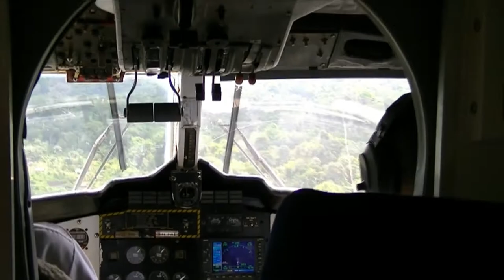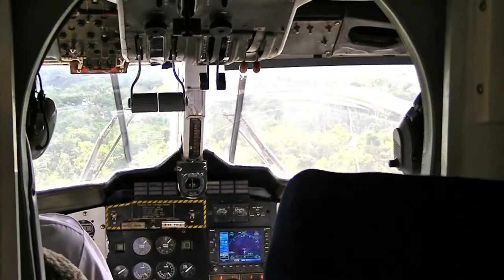DHC-6-200 Twin Otter Zorg & Hoop - Cayana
A montage of the flight from Zorg en Hoop Airport SMZO (Paramaribo) to Cayana Airstrip SMCA in the jungle of Suriname.

De Havilland Canada DHC-6-200 Twin Otter (Blue Wing Airlines). September 2012 .